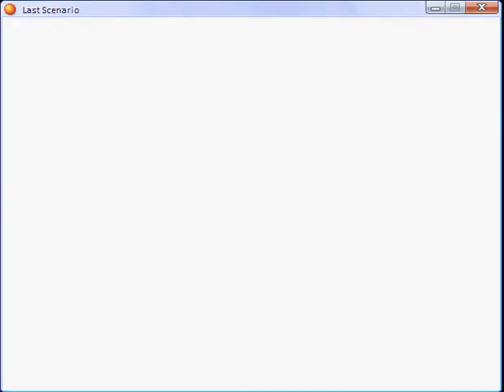Last scenario part 350.flv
Hall of judgment part 3 Optional Boss: Rashnu (HP: 55000) I have Hilbert lvl 79 - spellcard: Mega Shield (alternative of X-Shield, Matilda lvl 79 - spellcards: Dual Strike, Guardian (alternative of Landslide), Randolph lvl 79 - spellcard: M-Renew (alternative of Full Heal) and Ethan lvl 78 - spellcards: M-Protect (alternative of Protect), M-Heal (alternative of Heal), Heal, 7 Thor´s Hammers, 2 Unhly Waters, 15 Soul Essences, 2 Metors Shells, and 62 Green Herbs